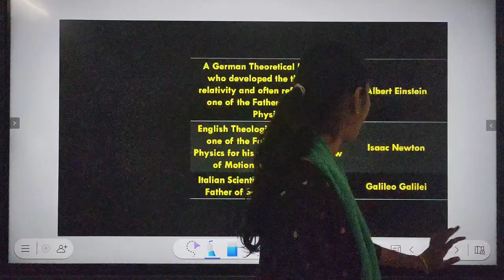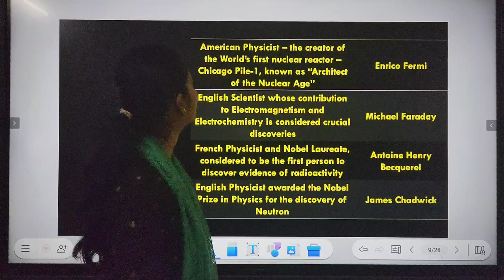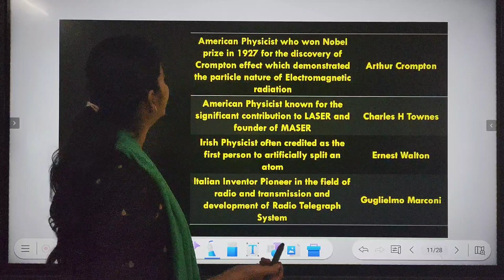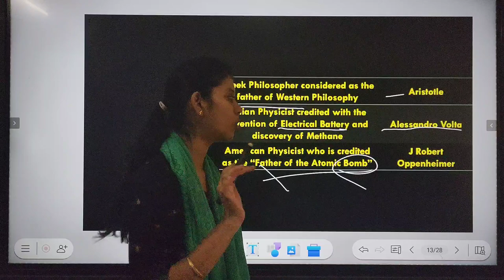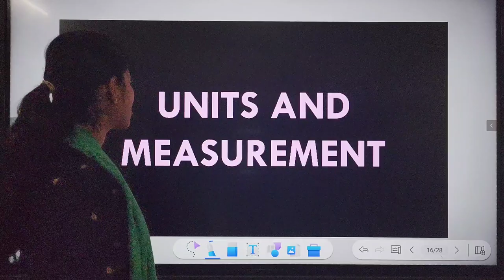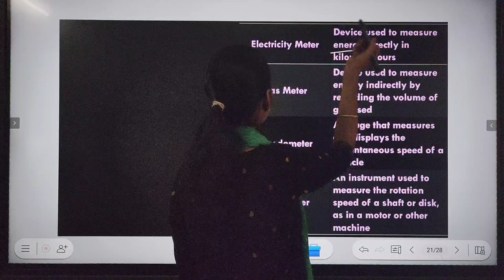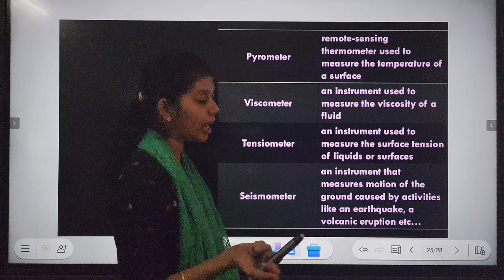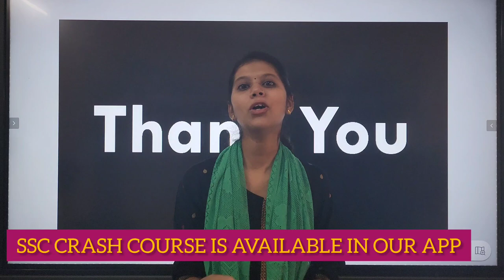PHYSICS CLASS 1 | GENERAL SCIENCE | SSC | TNPSC | RAILWAY | BHUVANA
Join our telegram channel for more discussion